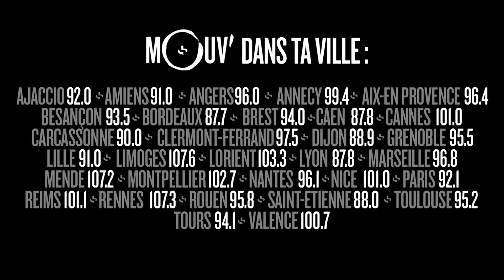WILLAXXX : VALS - "Désinformé" (parodie Vald - "Désaccordé")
"J’sors des complots, des gazettes, / j’attends qu’ils m’envoient mon chèque. / Gorafi partout sur le net / toi t’y crois tellement t’es bête."
Willaxxx est VALS dans cette parodie de "Désaccordé" de Vald.
Réal : Hadrien Cellié
Retrouve Willaxxx chaque vendredi dès 8h dans Good Morning Cefran et dans ses "Remixxx" des hits du rap français.